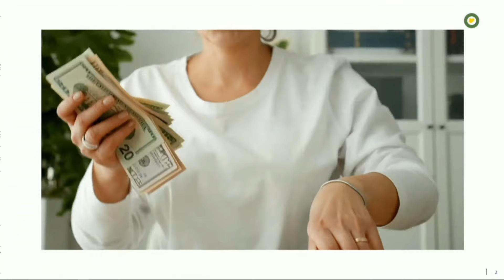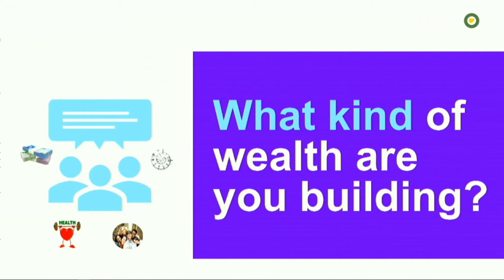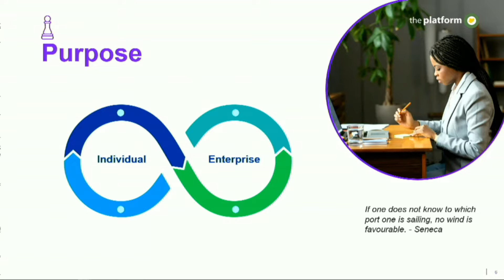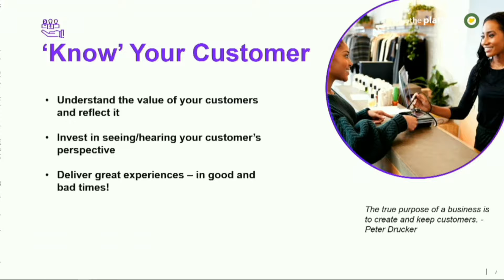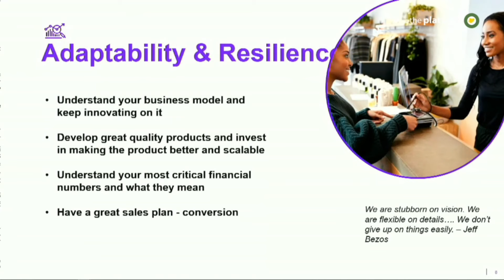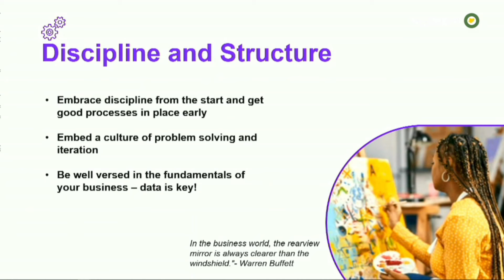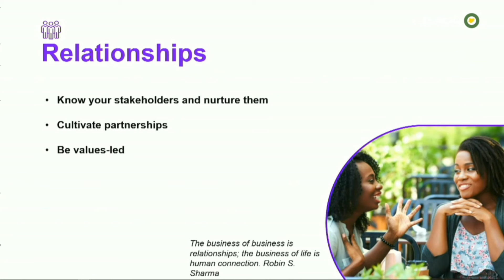THE PLATFORM v35.2 || MS. BODE ABIFARIN || WOMEN IN BUSINESS, WOMEN IN TECH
Labour Day (Workers Day) marks the day in 1894 that was declared in the United Sates as a national holiday to honour the nation's workers and their contributions to the well-being of the country.

@theplatformnigeria started on May 1st, 2007, 17 years ago, and the purpose was to equip workers with strategic information, insight, and skill.

This year, we are doing this through 3 summits. First, for Intraprenuers, then entrepreneurs and finally, Women in Tech and Women in business.